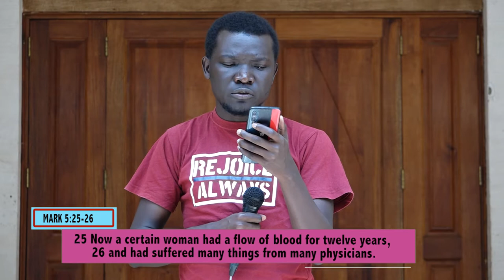Life Series Ep.49 | Samuel Ajo | Knowledge and Practice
Looking at the woman with the issue of blood in Mark 5:25 ,we learn that she heard abou Jesus and what He could do and she prompted herself to have an encounter with Him.

How many times have we acquired knowledge that is necessary for us but didn't put into action?
Challenge unto you brethren!